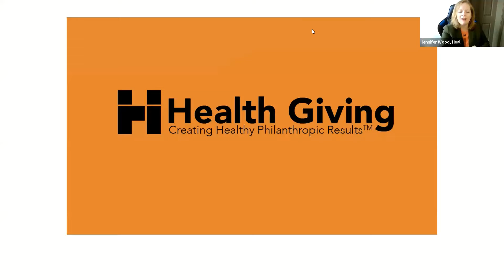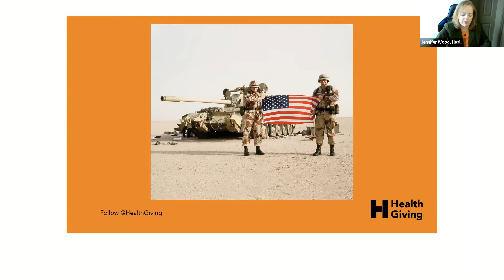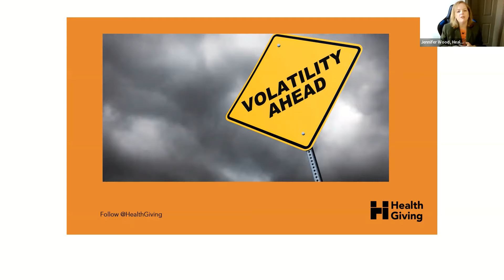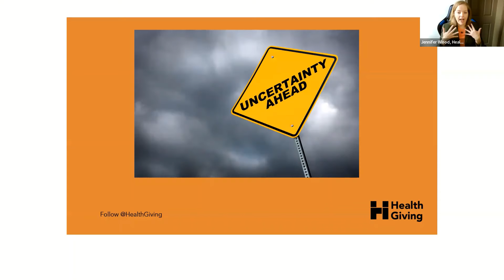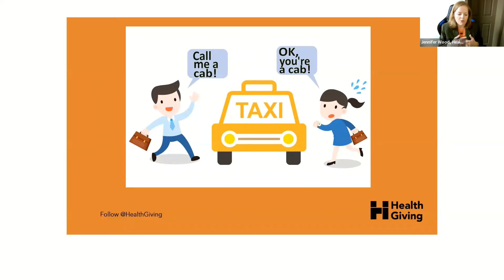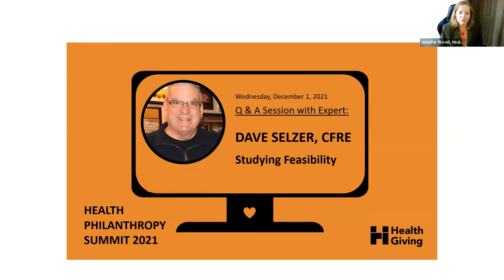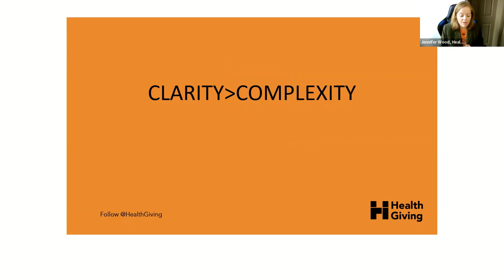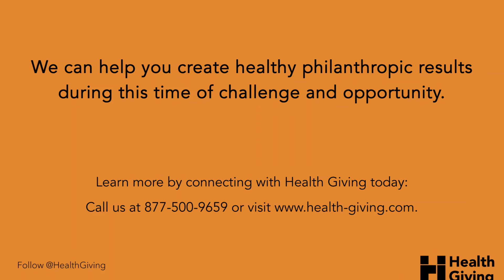December 1, 2021 - Health Philanthropy Summit Opening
Health Giving's Jennifer Wood gets our 7th annual Health Philanthropy Summit gong with an introduction to VUCA. The VUCA World is a term coined by US Army War College in 1987 where the term VUCA is an acronym for Volatility, Uncertainty, Complexity, and Ambiguity. Jennifer kicks off our conversations about Thriving in Our VUCA World.